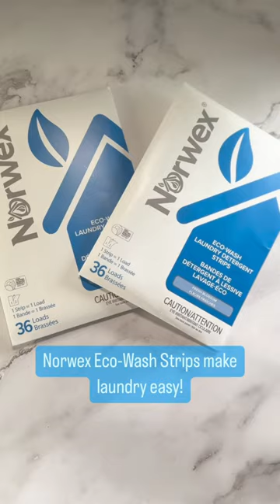Tear It, Toss It, Wash It!🧺🧼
Say goodbye to measuring and pouring harmful chemicals into your washer and say hello to biodegradable, plant-powered Eco-Wash Laundry Detergent Strips that are a breeze to use.

Tag someone who needs this!!🤩

Since 1994, our mission has been to improve lives by radically reducing the use of chemicals in homes.🌎 We help families live safer and more sustainably with fewer chemicals, less plastic and less worry.